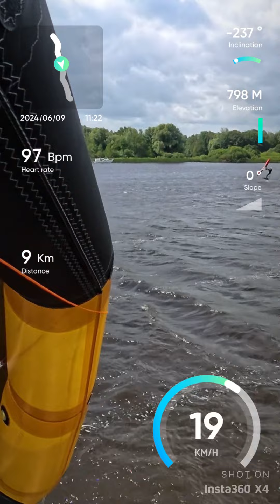Nice session with rrd evo wing gold 5.0 and insta360x4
Nice run with the rrd evo wing gold love the insta360x4 and integration with my garmin.